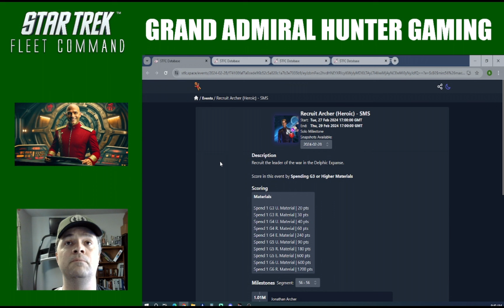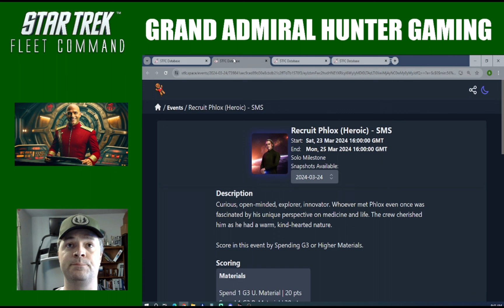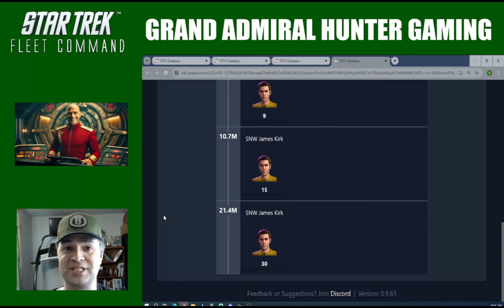STFC - SNW JAMES KIRK | Initial Thoughts | The Biggest Problem With Kirk